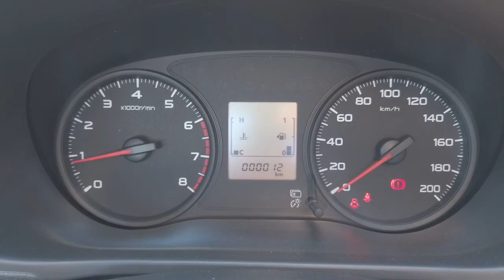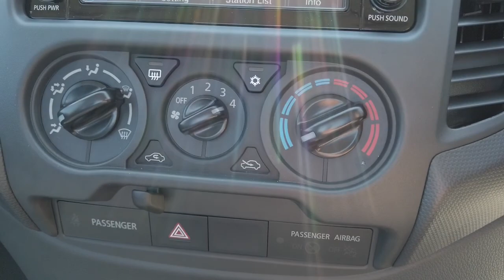2020 MITSUBISHI TRITON Ryde, Sydney, New South Wales, Top Ryde, Australia 2617800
White New 2020 MITSUBISHI TRITON available in Ryde, New South Wales at North Shore Mitsubishi.

Huntermotive
603 Victoria Road